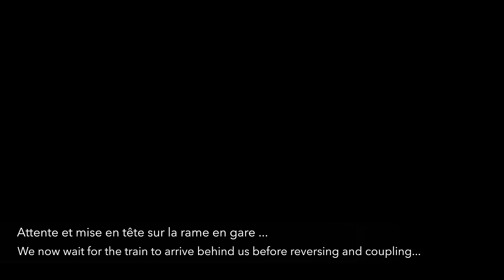★ 4K 🇫🇷 Amiens - Calais cab ride in a BB67400, France [04.2023] VSOE Führerstandsmitfahrt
This new video will take us from Amiens, in the prefecture of the Somme, to Calais, in Pas-de-Calais, via Boulogne-sur-mer, along the Bay of Somme and the Opal coast (Côte d'Opale) aboard the legendary Venice Simplon Orient Express, pulled on this last part of the journey by two valiant BB67400 diesels.

The beauty of the landscapes we'll be crossing (which is a first on the channel, and on YouTube) will allow you to admire the richness of what northern France has to offer, all lulled by the sound of the Pielstick engine, which doesn't have an easy job pulling the heavy luxurious consist.
As a bonus, at the end of the video, we continue with the locomotives towards the old Calais-Maritime station, for the head to tail manoeuvre.
We wish you a great trip!

We hope you enjoyed the video. If you'd like to support us, please click the following link. Donations will be used for equipment and software in order to bring you higher quality videos.